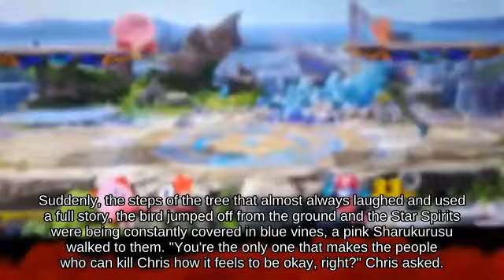Blast Line Lucario with Olimar below Damage Meter Peach's Castle! | N64🤾🚡